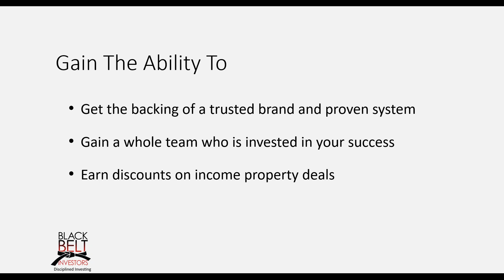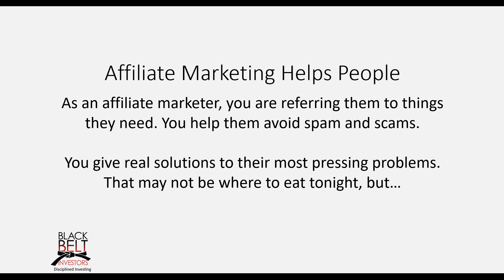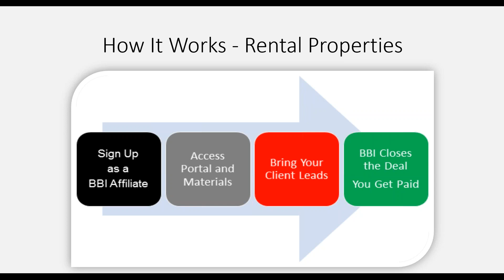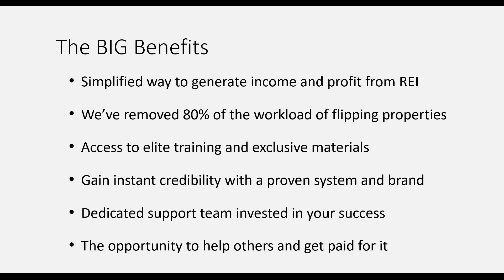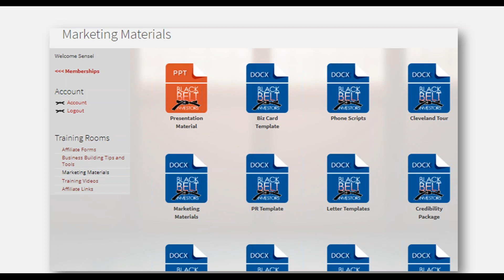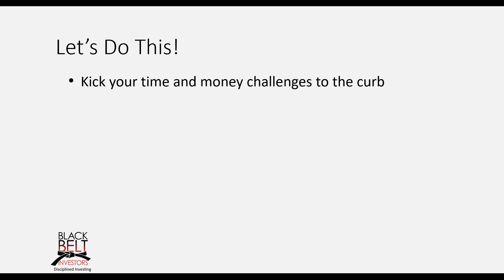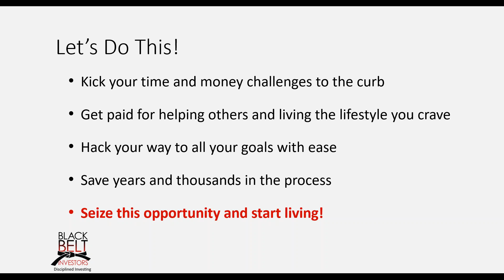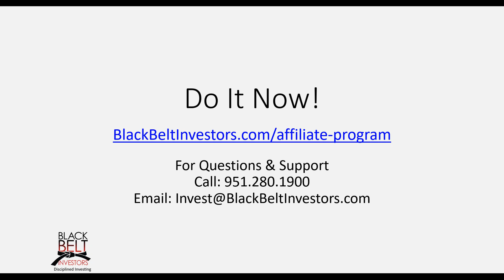Join the BBI Team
Learn how you can start making making money through referral marketing. Offer real estate properties, education, coaching and lending, then you get paid! Just watch!